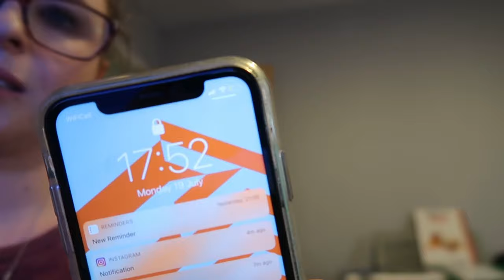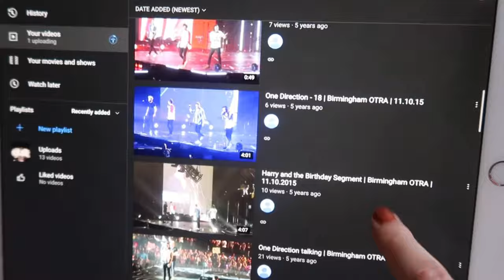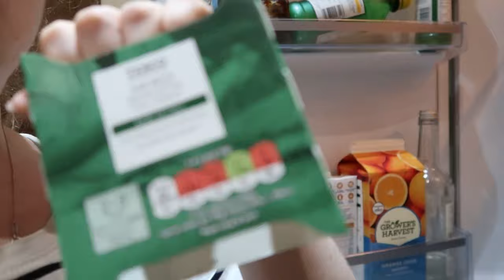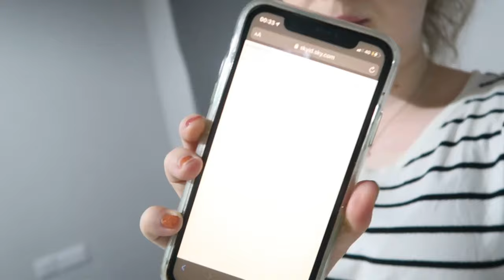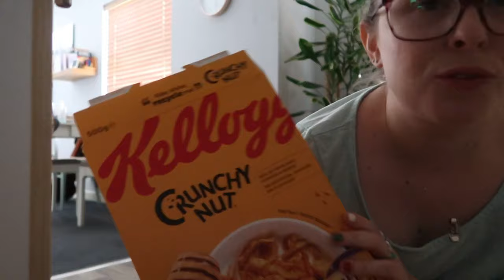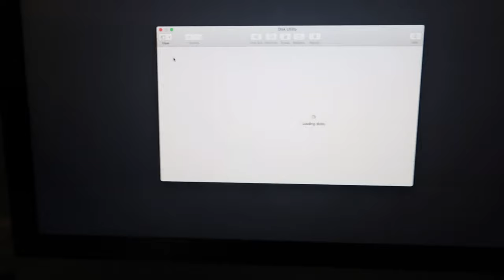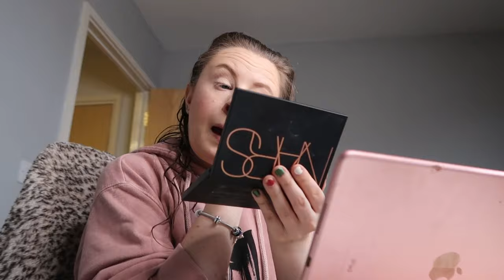A long weekly vlog (grab a cuppa!)